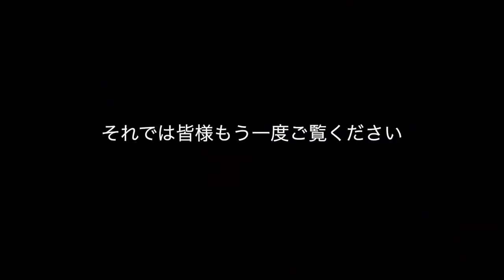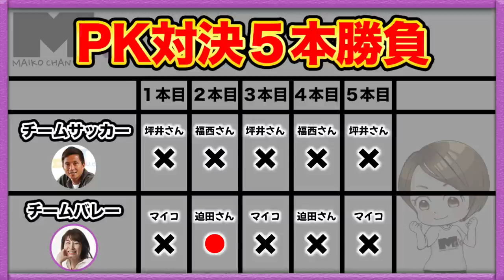サッカーとバレーボールの元全日本代表がガチ対決！福西崇史・坪井慶介・迫田さおり・狩野舞子の神技炸裂！！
今回は、元サッカー日本代表の福西崇史さんと坪井慶介さんの「チームサッカー」に対決すべく、先輩で仲良しの迫田さおりさんに協力してもらい「チームバレー」を結成して、サッカーＰＫ対決に挑みます。「チームサッカー」対「チームバレー」の勝敗は？？